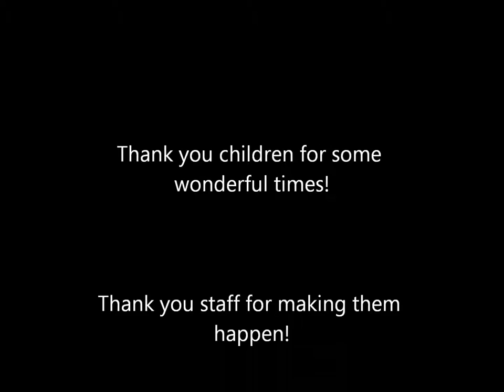Castor School 2014 to 2015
Highlights of events at Castor School, Peterborough, UK, 2014-15